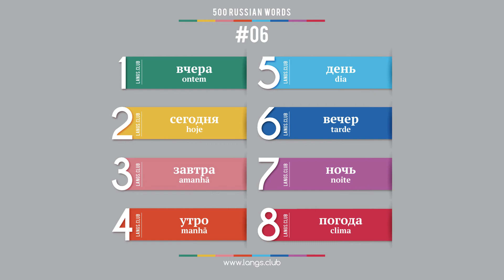#06 - Aprender RUSSO. 500 palavras mais comuns da língua russa.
1  вчера  ontem
2  сегодня  hoje
3  завтра  amanhã
4  утро  manhã
5  день  dia
6  вечер  tarde
7  ночь  noite
8  погода  clima

Comece a aprender o russo ainda hoje.
Língua russa on-line.
Cartões com palavras russa.
Auto-aprendizagem do russa.
Idioma russo grátis.
Auto-aprendizagem do russo.